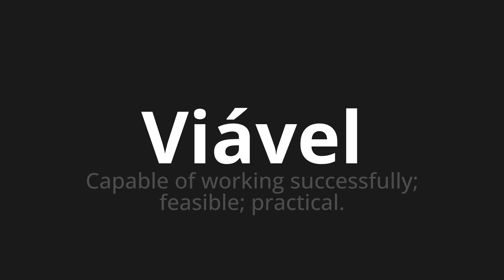How to pronounce Viável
Master the Pronunciation of 'Viável Which Means viable' - which means : Capable of Working Successfully;Feasible;Practical. 📝 with @PortuguesePronunciation 🎓🗣️ - [Your Guide to Portuguese]

Learn to pronounce 'Viável' perfectly in Portuguese with our easy and engaging tutorial by @PortuguesePronunciation! 📖📽️ In this comprehensive video, we provide you with native speaker examples 🗣️👂 and phonetic breakdowns 🎵 to ensure you get the pronunciation just right.

How to say Viable in Portuguese